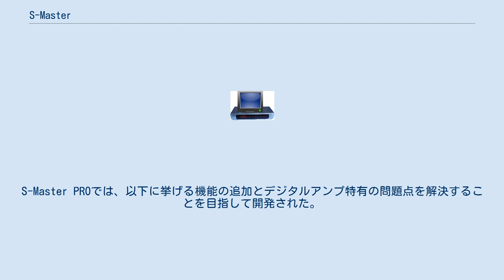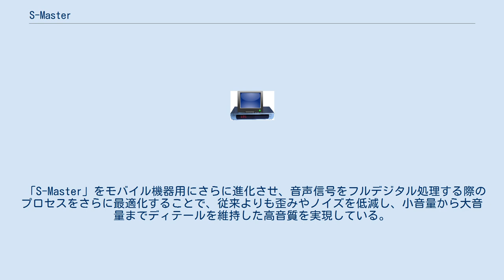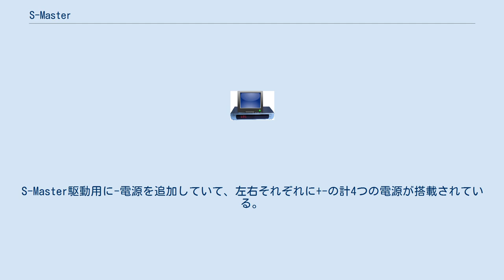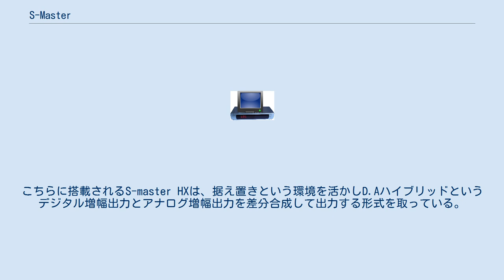S-Master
S-Masterとは、ソニーが開発したフルデジタルアンプの商標である。
正式名称はストリーム・マスター・デジタルアンプである。
 S-Masterは、ソニーが長年にわたり蓄積したD/A変換技術を発展させ、開発された技術である。
音声信号をフルデジタルで処理することができる。
S-Masterは、音の歪みや音質の劣化、変換時に生じるノイズを最小に抑え、原音を忠実に再生することができる。
また、S-Masterはアナログアンプと異なり、音声信号の波形を高速でサンプリングして音声をデータ化した後で増幅、再びアナログの信号に戻すために電力効率がよく、小型化しても音質の劣化が少ないのが特徴である。
 性能:24bit/96KHz 高い時間軸精度をもったオーディオパルスを生成するS-Masterプロセスと、オーディオパルスの電力増幅をするオーディオパルスドライバーに大別される。
S-Masterでは、アンプの小型化が可能で、複数のS-Masterを組み込むことでマルチチャンネルにも対応している。
以下の特徴を持つ。
 性能:32bit/192KHz 以上のように、フルデジタルアンプとしては非常に優れたシステムであるが、他のデジタルアンプと同様に、デジタルアンプ特有の問題点を抱えたままとなっていた。
S-Master PROでは、以下に挙げる機能の追加とデジタルアンプ特有の問題点を解決することを目指して開発された。
 「S-Master」をモバイル機器用にさらに進化させ、音声信号をフルデジタル処理する際のプロセスをさらに最適化することで、従来よりも歪みやノイズを低減し、小音量から大音量までディテールを維持した高音質を実現している。
また、迫力ある低音のエネルギー感、スピード感を余すところなく再現しながらも、繊細な空気感までリアルに再現し、臨場感あふれる音を実現している。
 2013年12月発表のウォークマン Mシリーズ(NW-M505)にて改良されたS-Master MXが搭載された。
後述のS-Master HXと同じく、電源を左右正負の4つを独立させ、カップリングコンデンサーも廃止し、-電源を追加することにより左右の音の相互干渉も軽減され、ステレオ感がさらに強調されるようになった。
 性能:24bit/192KHz(第1世代)、32bit/384kHz・DSD 11.2MHz(第2世代・CXD3778GF)、32bit/768kHz・DSD 22.4MHz(第3世代・FPGA) 「S-Master MX」をFLACなどのハイレゾ音源に対応させたフルデジタルアンプ。
S-Master駆動用に-電源を追加していて、左右それぞれに+-の計4つの電源が搭載されている。
そのためカップリングコンデンサを省くことができ、低域の減衰を軽減した。
 2016年10月発表のウォークマン WM1シリーズ(NW-WM1Z、WM1A)やA30シリーズには大幅に進化されたCXD3778GFが搭載され、ヘッドホン出力の向上やDSDネイティブ再生(WM1シリーズ・バランス出力のみ)、WM-PORTからのDSDネイティブ出力ができるようになった。
 さらに、ESの称号を冠したWM-PORT接続端子を備えウォークマン WM1シリーズの母艦としても対応できる据え置きUSB DAC内蔵ヘッドフォンアンプ(TA-ZH1ES)も同時に発売された。
こちらに搭載されるS-master HXは、据え置きという環境を活かしD.Aハイブリッドというデジタル増幅出力とアナログ増幅出力を差分合成して出力する形式を取っている。
デジタル増幅部は従来形式を継承し、デジタル演算部にSoCでは無くFPGAを使い、アナログ増幅部にアナログアンプを新たに搭載し構成されている。